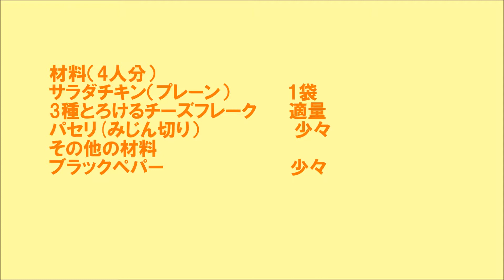18 47_サラダチキンのチーズ焼き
サラダチキンを切ってチーズをのっけて焼くだけ！